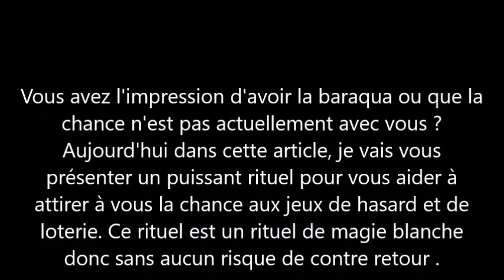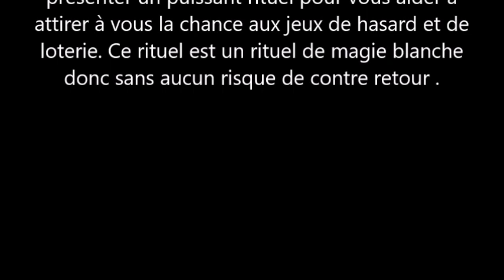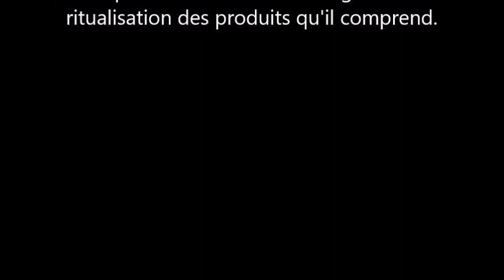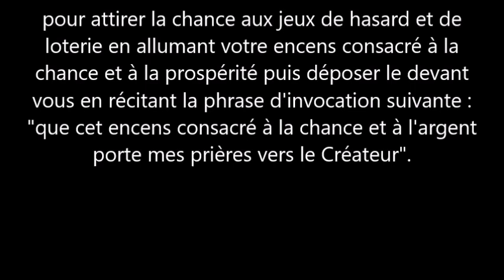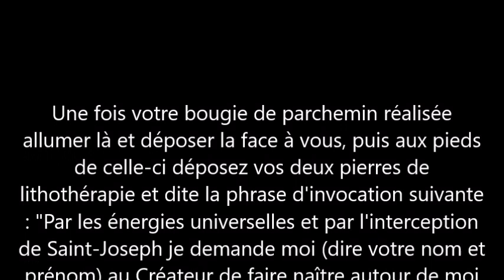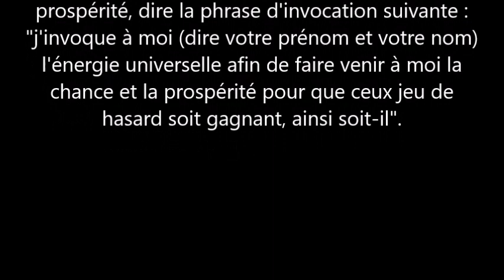⚠️ 🆘️ 🎰 Rituel de magie blanche pour attirer la chance aux jeux de hasard et de loterie 🎲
Rituel de magie blanche (sans risque de contre retour) pour attirer la chance aux jeux de hasard et de loterie simple à réalisé et très efficace.
Le matériel pour réaliser le rituel de chance est disponible sur ma boutique

Bonne utilisation et à très vite en commentaire !
Nicolas Duquerroy
Me joindre personnellement au 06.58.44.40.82 pour une voyance téléphonique.

[Mon équipe de voyance à votre écoute]
News : Mon équipe de voyance disponible 7j/7j et 24h/24h au 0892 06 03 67 pour seulement 0,60 centime d'euros par minute.

Artiste : __url_artiste__